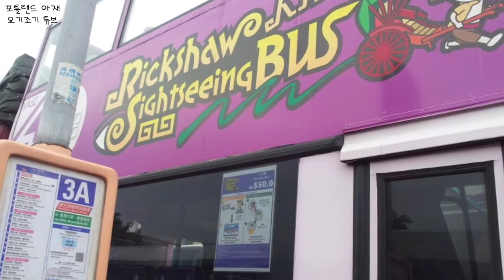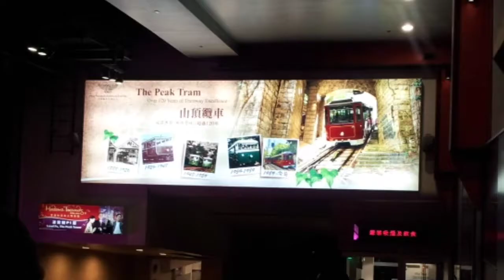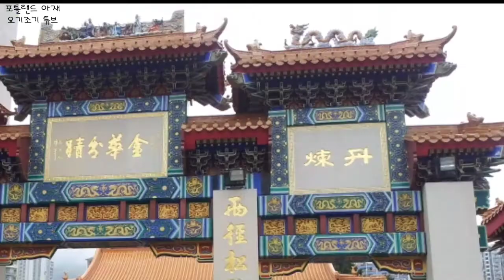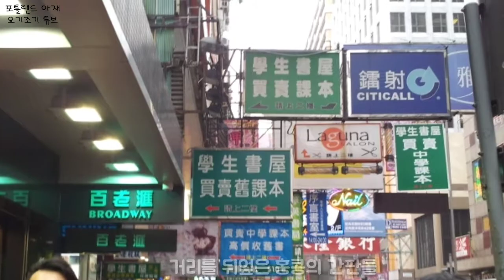포틀랜드 아재 추억여행 2013 홍콩/ 마카오 Hong Kong/ Macau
노잼주의